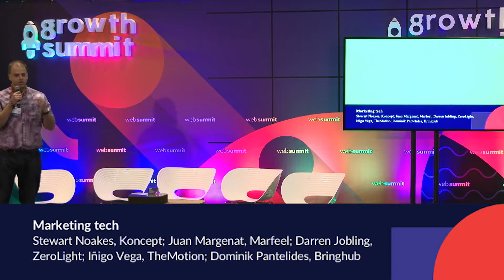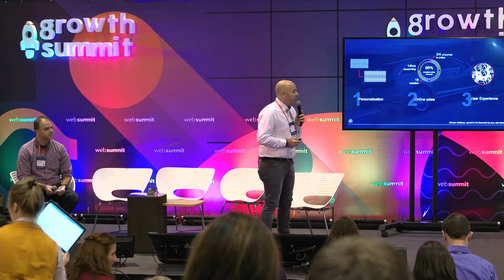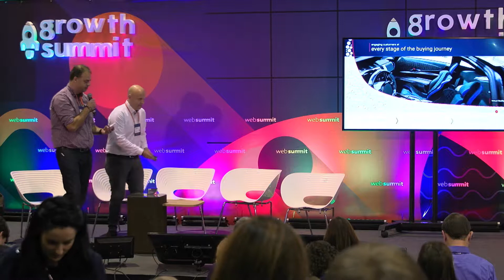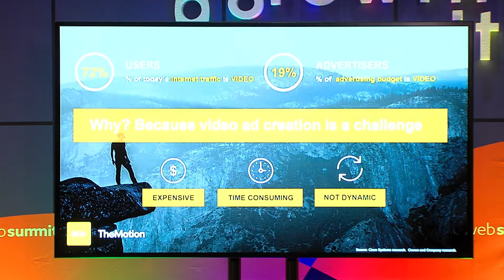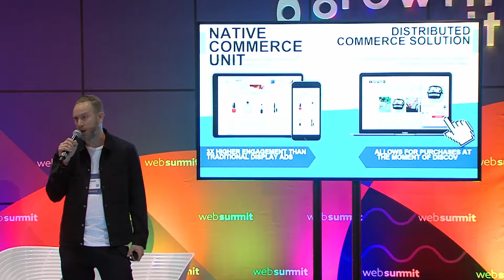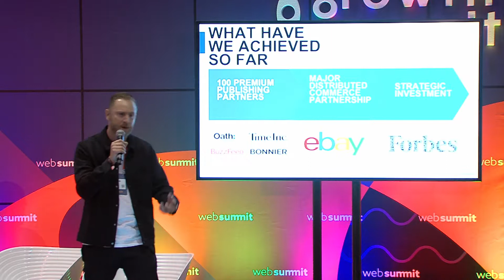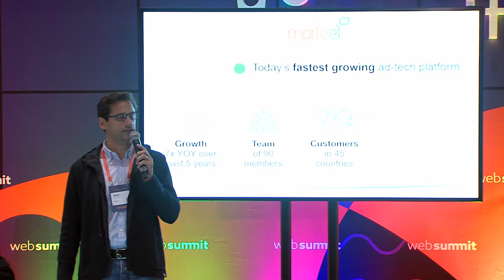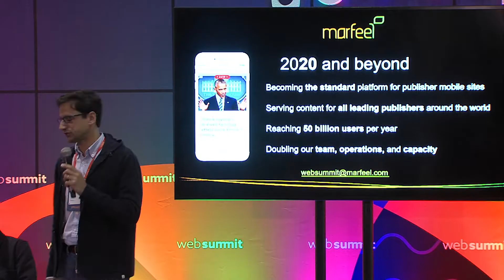Marketing tech: fast-growing companies disrupting marketing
Meet the fast-growing companies disrupting marketing: Darren Jobling of ZeroLight, Inigo Vega of themotion.com, Dominik Pantelides of Bringhub, and Juan Margenat of Marfeel, on stage with Stewart Noakes of LeanConvert.